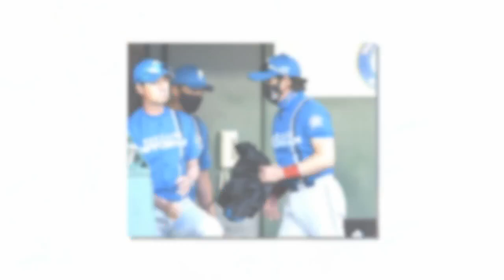敗戦の日本ハム・新庄監督 攻守の痛恨ミスを謝罪「プロとしてやってはいけないミスをしてファンの方に申し訳ない」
試合後、新庄監督は球団を通じて「プロとしてやってはいけないミスをして、ファンの方に申し訳ない」と謝罪。リズムに乗ることができず、オリックス戦の今季の負け越しが決まった。